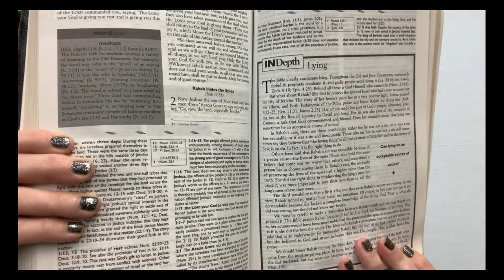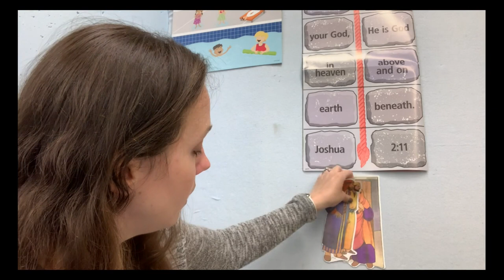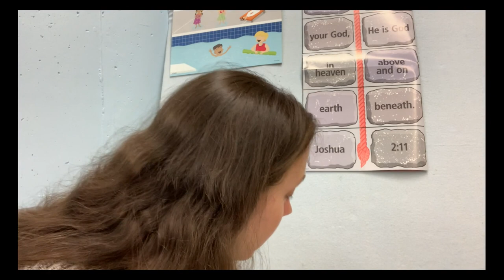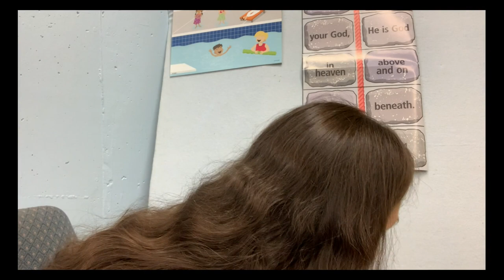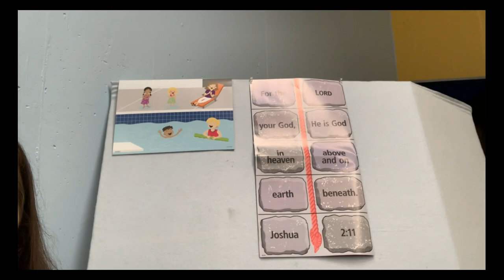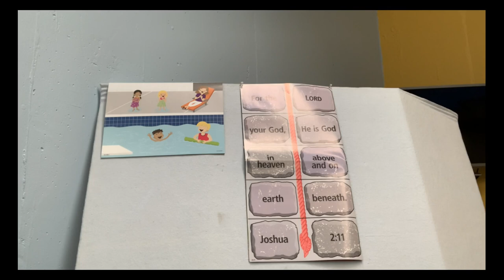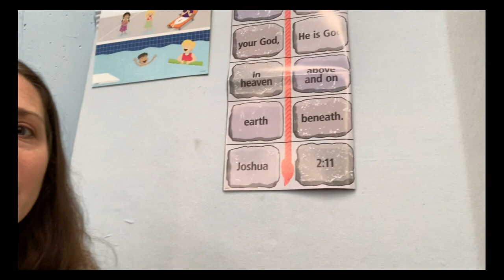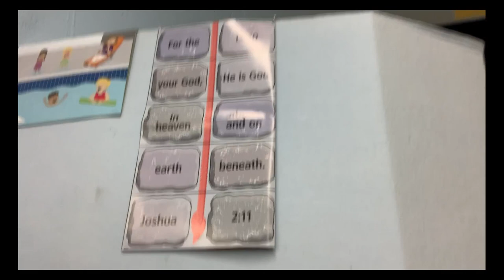PREK SS LESSON 6-6-21 Israel Found A Friend